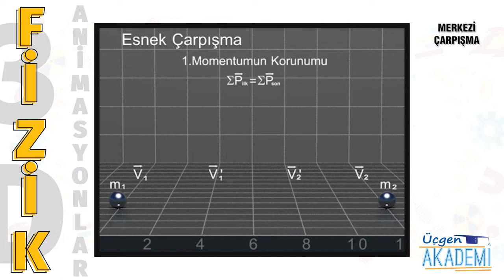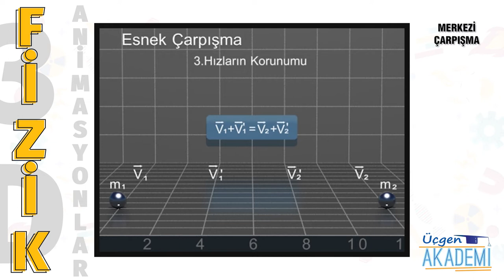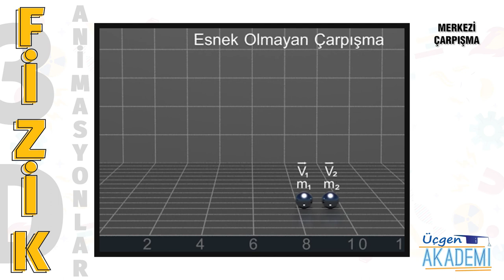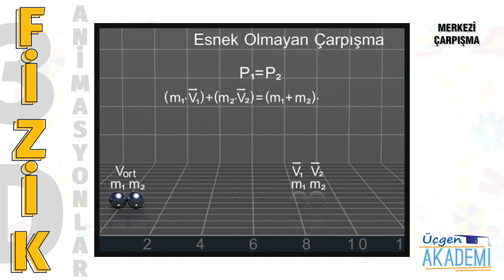Merkezi Çarpışma - Üçgen Akademi 3D Animasyonlar Serisi